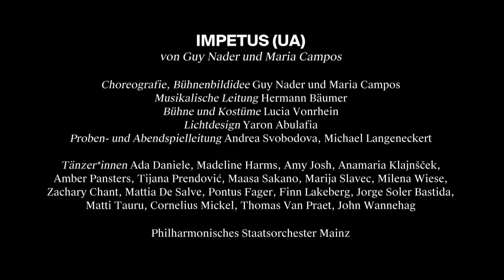IMPETUS by GN|MC with tanzmainz & Philharmonisches Staatsorchester Mainz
Trailer IMPETUS by GN|MC Guy Nader | Maria Campos with tanzmainz /Staatstheater Mainz and Philharmonisches Staatsorchester Mainz.